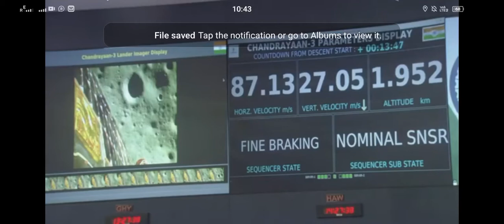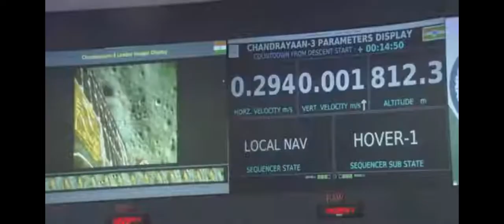chnadrayan 3 चंद्रयान -3 सॉफ्ट लैंडिंग 23/08/2023 ऐतिहासिक पल